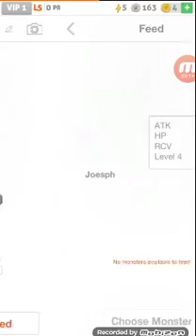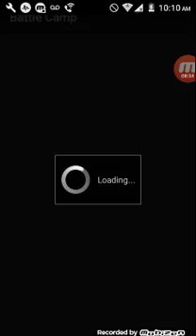No energy!!!!😱😨😤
I ran out of energy so sorry vid is short I promise I will have lots more up